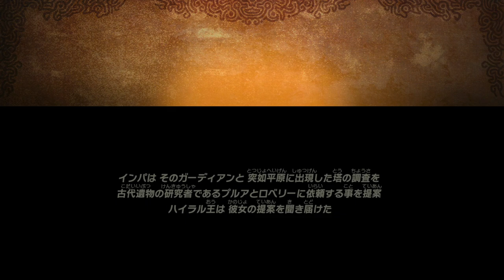#01 【ストーリー】ゼルダ無双 厄災の黙示録 第一章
ゼルダ無双 厄災の黙示録
Hyrule Warriors: Age of Calamity
Nintendo Switch 1080P